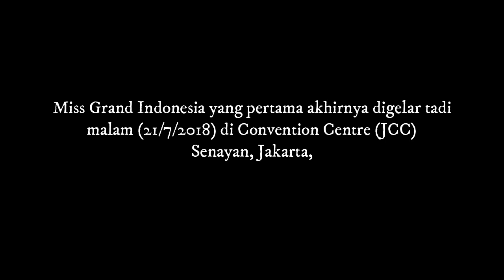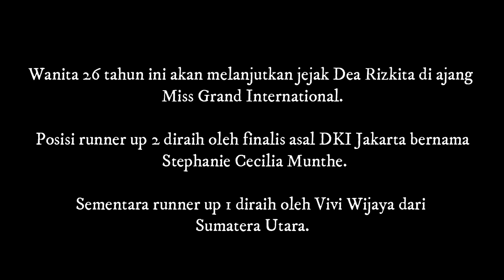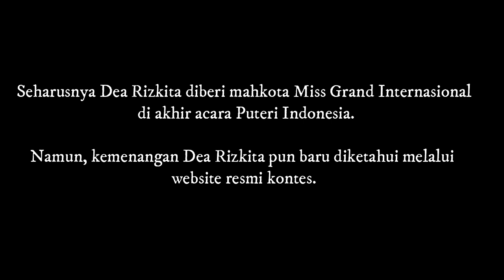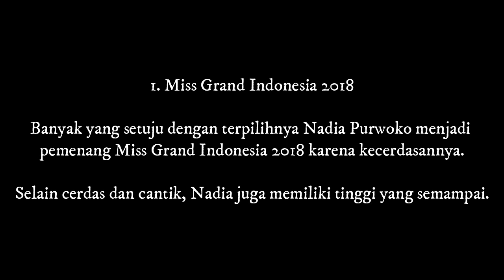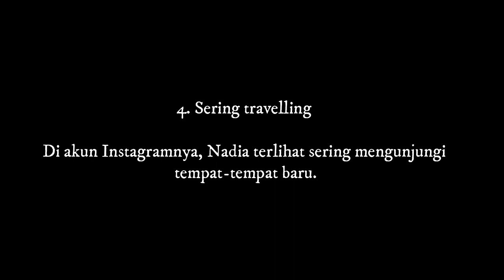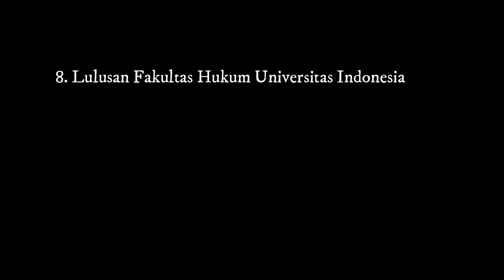Bikin Melongo!! Ini dia Pesona Miss Grand Indonesia 2018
Miss Grand Indonesia yang pertama akhirnya digelar tadi malam (21/7/2018) di Convention Centre (JCC) Senayan, Jakarta,

Nadia Purwoko dari Bengkulu berhasil menjadi pemenang dari Miss Grand Indonesia 2018.

Dirinya mengalahkan 29 kontestan lain yang mewakili provinsi masing-masing.